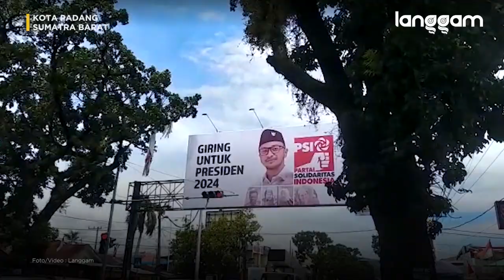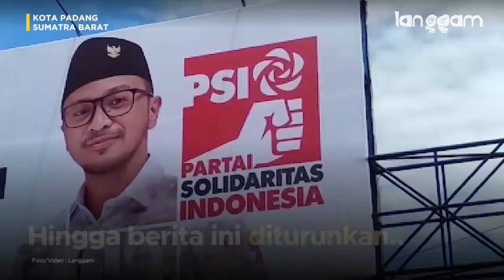WOW!! Baliho Giring Eks Vokalis ‘Nidji’ Maju Pilpres 2024 Muncul di Padang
Sosok Giring Ganesha muncul di ruas jalan Kota Padang, Sumatra Barat (Sumbar). Melalui baliho, eks vokalis Band Nidji itu terpampang mengisyaratkan dirinya maju dalam bursa calon presiden Indonesia 2024 mendatang.